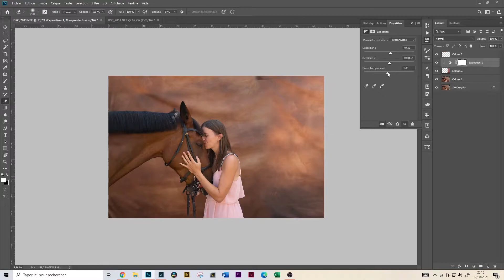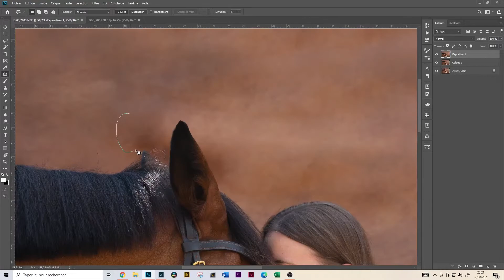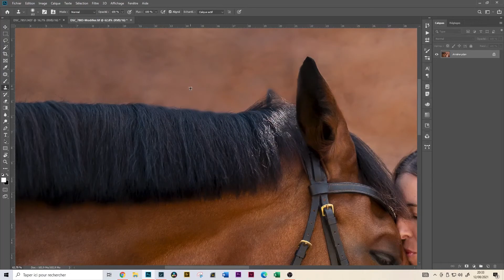SPEED RETOUCH #9 Fond Sable [equine photography]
Retour en arrière sur ma première séance Fond Sable, une nouveauté de la rentrée 2021 pour tous les cavaliers qui le désirent !

Modèle : Apache & Chloé

Matériel utilisé : Nikon D610 / Tamron 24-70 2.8